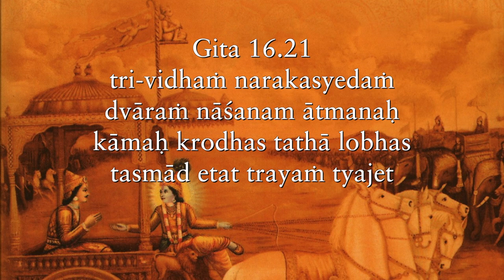Just because we have a right to be angry doesn't mean we are right to be angry Gita 16 21